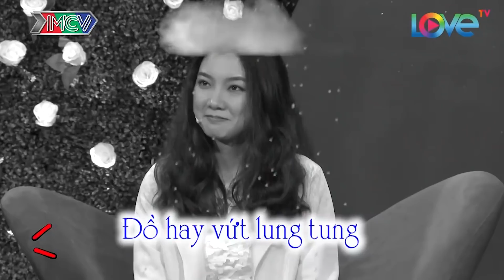Chàng trai CẦM CÁI LON đi hẹn hò, nói chuyện với NỮ BÁC SĨ quyến rũ ai cũng CƯỜI XỈU